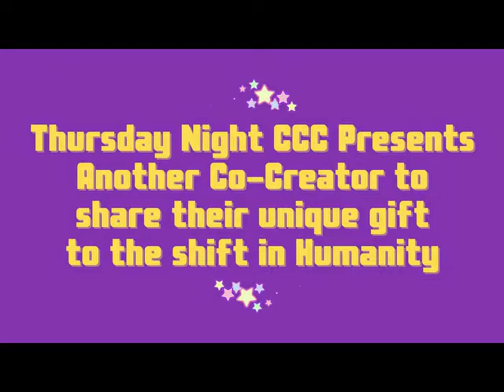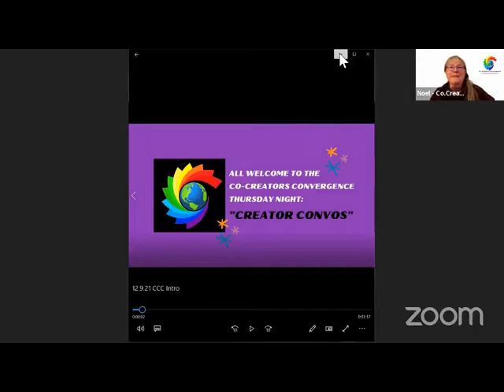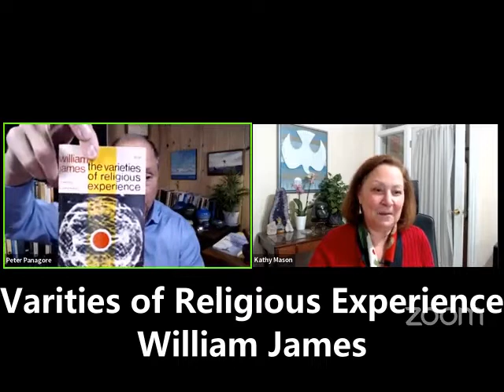Near Death Experience, Mysticism, and the World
GUEST: Peter Panagore
TOPIC: Near Death Experience, Mysticism, and the World
HOST: Kathy Mason
DATE: December 9, 2021

TOPIC: Direct mystical experiences of God are common yet remain publicly hidden in plain sight. Forty-five (45) percent of 350 people surveyed have had an after-death communication from a loved one, yet few talk about it openly, and most certainly never in churches or at cocktail parties. The half a century old, medically driven, global phenomena of Near-Death Experience, and its tens of millions of rising voices, are changing that dynamic. It is time to speak openly about the direct experience of The Ineffable, fifty-year-old Global Awakening, our climate-driven cataclysm coming for every nation in the world, and the Living Power and Presence of Mystical Love.
ABOUT:
International Audible Best-Selling author and two-time near-death experiencer and Peter Panagore, MDiv, died when he was twenty-one years old while ice climbing, and again at fifty-six from a heart attack. A nature-born mystic, with multiple out of the body and in-body experiences, before and following his NDEs, Peter studied English at The University of Massachusetts and Western Mysticism at Yale Divinity School. He served as community minister from New England pulpits for nearly two decades before being recruited as an inspirational storyteller to broadcast TV, FM, and AM daily. As the fifth minister of America’s oldest religious broadcast, Peter wrote and told seventeen hundred stories of hope to an audience of eighty thousand daily during NewsCenterMaine (NBC) for fifteen years. Catch him live on Sundays at Not Church on his YouTube Channel, where he teaches mysticism, centering prayer, Kriya yoga in community, and the experiential Presence of The Ineffable.